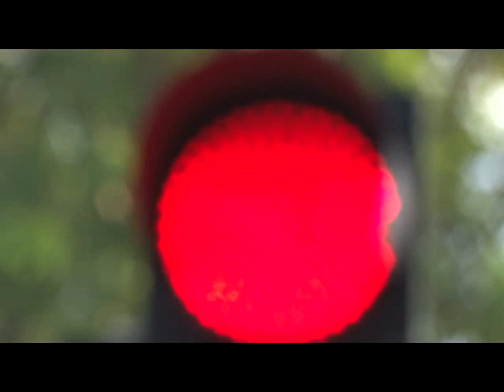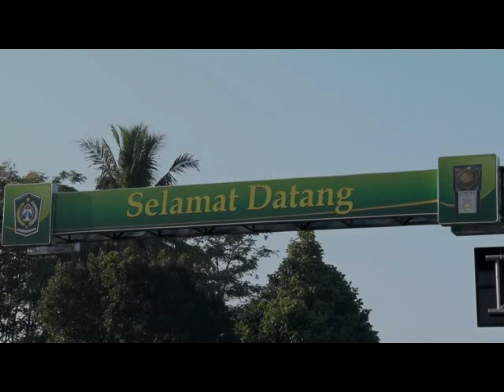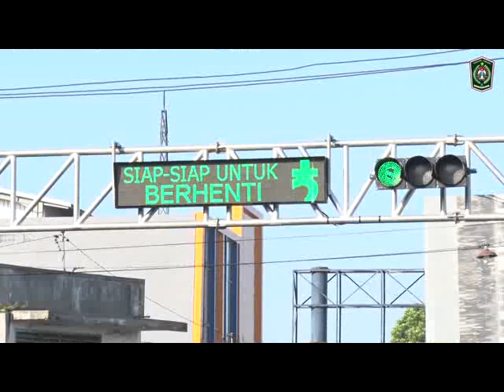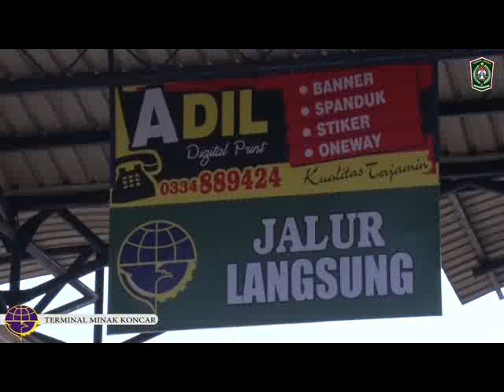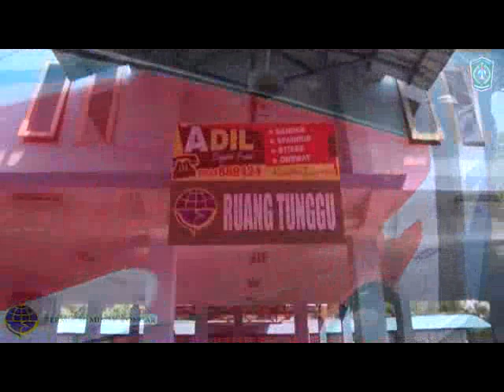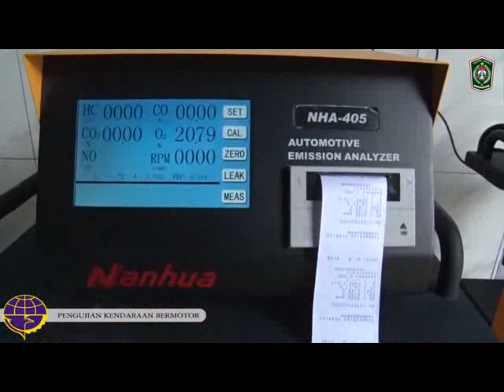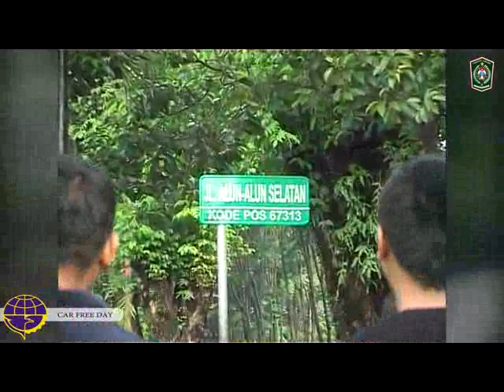SELAYANG PANDANG TRANSPORTASI KABUPATEN LUMAJANG